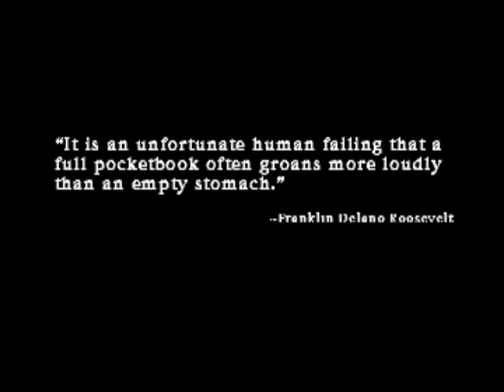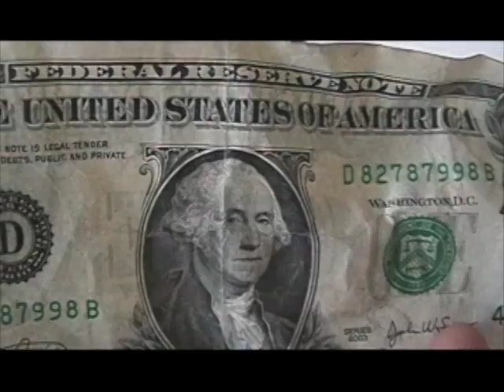MuseCast 016 The Almighty Dollar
Visual poem about homelessness in New York City.